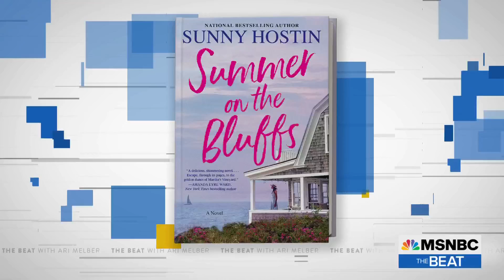'Stop talking' Sunny Hostin warns Gaetz talking to Fox won’t help him in DOJ sex probe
Sunny hostin on matt gaetz